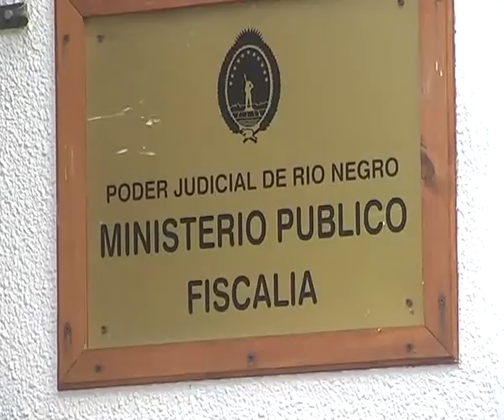21 Francisco Arrien